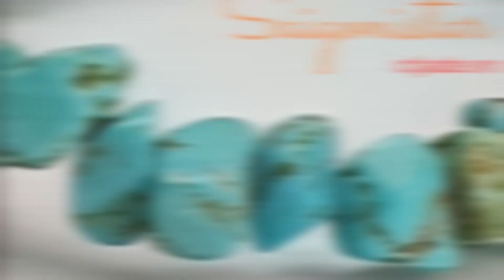Tác dụng tuyệt vời cho sức khỏe từ đá Turquoise!